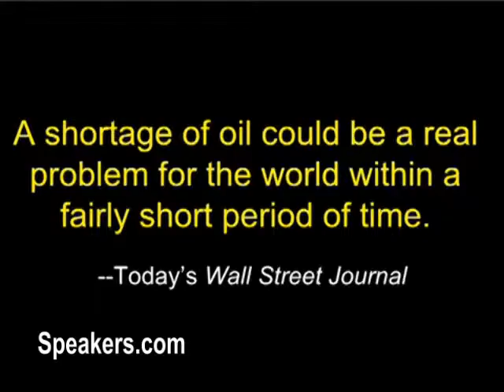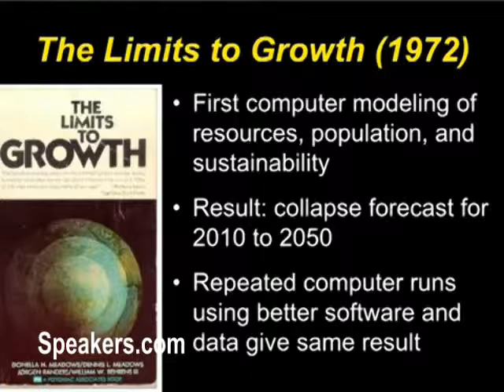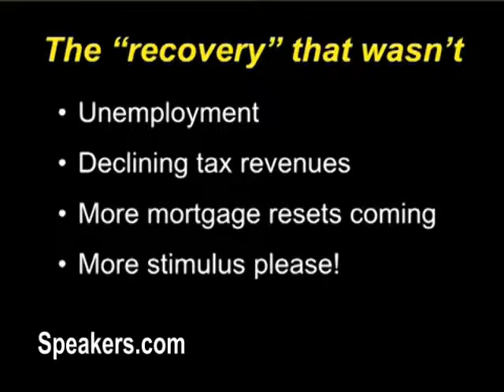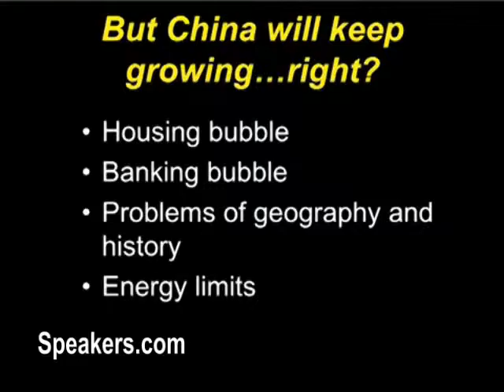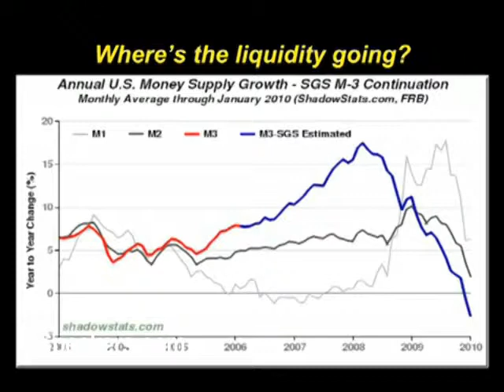Richard Heinberg on Oil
RICHARD HEINBERG is widely regarded as one of the world's most effective communicators of the urgent need to transition away from fossil fuels. Senior Fellow-in-Residence at Post Carbon Institute, Richard is best known as a leading educator on Peak Oil—the point at which we reach maximum global oil production—and the resulting, devastating impact it will have on our economic, food, and transportation systems. But his expertise is far ranging, covering critical issues including the current economic crisis, food and agriculture, community resilience, and global climate change. With a wry, unflinching approach based on facts and realism, Richard exposes the tenuousness of our current way of life and offers a vision for a truly sustainable future. Richard is a much sought-after speaker and has presented in dozens of countries and across the United States. He's featured in many documentaries, including End of Suburbia and Leonardo DiCaprio's film 11th Hour. Richard has appeared on ABC's Good Morning America, Canadian Broadcasting Television, BBC, Australian Broadcasting Corporation, and Al Jazeera, as well as numerous radio programs (national NPR) and print publications (Time magazine). He is author of ten books, including The Party's Over and Peak Everything.  Richard's latest book, The End of Growth: Adapting to Our New Economic Reality makes a compelling argument that the global economy has reached a fateful, fundamental turning point. As energy and food prices escalate and debt levels explode, paths that formerly led to economic expansion now go nowhere. The "recession" will not end in a "recovery," yet in the coming years we can still thrive—if we maximize happiness rather than the futile pursuit of growth at any cost. He is currently working on his next book titled SNAKE OIL! How Big Energy's Promise of Plenty Imperils Our Future.